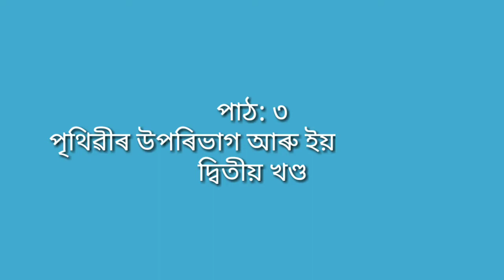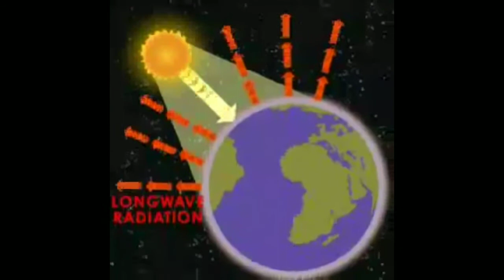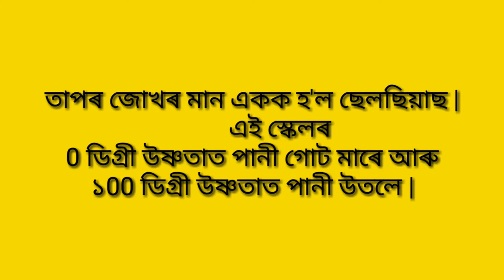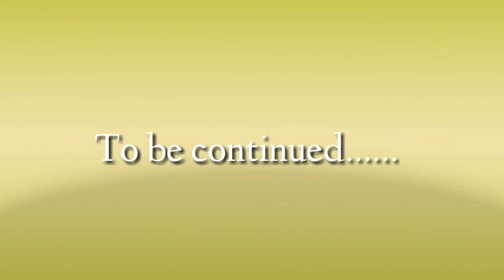পাঠ- ৩ || পৃথিৱীৰ উপৰিভাগ আৰু ইয়াৰ পৰিৱৰ্তন || বিষয়: সমাজ বিজ্ঞান || শ্ৰেণী: সপ্তম || Rupanjali Das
পাঠ- ৩ || পৃথিৱীৰ উপৰিভাগ আৰু ইয়াৰ পৰিৱৰ্তন || বিষয়: সমাজ বিজ্ঞান || শ্ৰেণী: সপ্তম

by Rupanjali Das

For any issues related to copyright